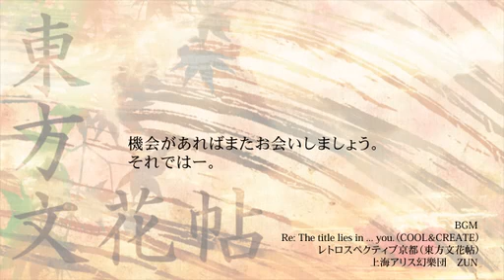【東方】最速最高シャッターガール【PV風】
ニコニコ動画より転載です
【東方】射命丸のPV風動画、曲は「風神少女」のアレンジ